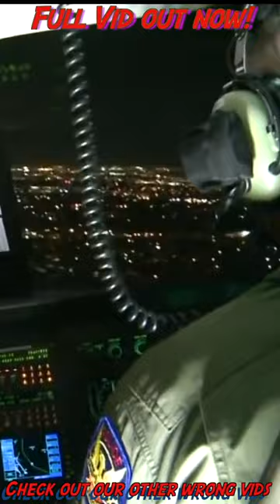MAFIA Reality TV From Witness Protection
MAFIA Witness Protection Reality TV Show
MAFIA Reality TV Show War On Woke Hollywood True Crime Comedy Parody
The Show Must Go WrONg

Rocco V. Relocator has been in witness protection 18 seperate times to date.
Join him as he takes his amazing story to Hollywood for the first ever Witness Protection & Mafia Reality TV Show.

Written & Directed by Mark Aquilina

Instagram theshowmustgowrongg
Special Thanks To
Kel Dolen & James Cole
Luke (TMK), Craig, Adam, Jacob & Poppy
Miami Hotel Bangkok

Warwick Firearms & Militaria
25 Nicholas Drive Dandenong South Victoria 3175
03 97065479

This is for fans of Mafia Comedy Funny Spoof The Sopranos The Godfather Goodfellas Parody Jackass Impractical Jokers
Gangster The Offer crime film The Culture Mafia Scarface Breaking Bad Quentin Tarantino CineRanter Michael Franzese Al Pacino Cannon Films JosiahRises PowerfulJRE Ben Shapiro Matt Walsh What is a Woman Jeremy Jahns Chris Stuckmann CollegeHumor
Nerdrotic The Critical Drinker KyleDunnigan The Babylon Bee Geeks + Gamers Robot Head MauLer YoungRippa59
Mark Dice Russell Brand TheQuartering Popcorned Planet JoBlo Originals Flick Connection Clownfish TV Triggernometry Paul Joseph Watson Filmento Midnight's Edge Ryan Kinel - RK Outpost Ozzy Man Review Tim Pool Timcast IRL EnterTheDojoShow IGN Chris Stuckmann YellowFlash 2 Ryan George Pitch Meetings Ryan Long grimmlifecollective Viking Samurai Film Threat Film Courage Minty Comedic Arts
Screen Rant Nerdstalgic The Dave Cullen Show RedLetterMedia Ricky Gervais Adult Swim
Ozzy Man Reviews Monty Python Paul Hogan SNL Mel Brooks Weird Al
The Naked Gun Police Squad Fail Liza Koshy Sooshi Mango Angie Tribeca Robot Chicken Political Satire Sight Gags Prank blooper TheQuartering
Louder with Crowder Gavin McInnis Joe Rogan
The Boyscast Clips Dave McRae Call me Chato Lauren Chen Count Dankula 2 : Electric Boogaloo Mannix Nerd Report friendlyjordies Rob Ager Collative Learning
JoBlo Horror Originals Jason Takes Ωmegle Pure Kino No B.S. Sargon of Akkad
Oliver Harper Double Toasted DailyWire+ The Daily Wire Candace Owens Candace Owens Podcast MooLer WeWatchedAMovie Drumdums Bloodbath and Beyond Doctor Wolfula Bill Whittle StevenCrowder Bunny Ears Comedy Central CrowderBits Sooshi Mango Avi Yemini SC Reviews Ricky Gervais Adult Swim Scott Gairdner China Uncensored The Closer Look Anthony Brian Logan Overlord DVD PragerU Taj Jackson DDayCobra Rebel News The Charisma Matrix Wisecrack ComicArtistPro Secrets Nerdrotic Daily Jordan B Peterson
Robert De Niro Martin Scorsese Mean Streets, continuing into Taxi Driver, New York, New York, Raging Bull, The King of Comedy, Goodfellas, Cape Fear, Casino, and The Irishman The Deer Hunter Once Upon a Time in America Analyze This Analyze That  HEAT (1995)  The Godfather, Part II Al Pacino Serpico Dog Day Afternoon Dick Tracy
Donnie Brasco The Insider Insomnia Glengarry Glen Ross Once Upon a Time in Hollywood
OCEANS THIRTEEN (2007) SEA OF LOVE (1989) ANY GIVEN SUNDAY (1999) CARLITO’S WAY (1993)
SCARFACE (1983)
Ron DeSantis  Crime Scene - Saturday Night Live Dave McRae Halloween WeWatchedAMovie Cody Leach Drumdums Doctor Wolfula Jimmy Champane Cinemassacre spookyastronauts Tobe Hooper Rob Zombie Jason Voorhees
Police Academy Get Smart The Naked Gun Airplane Flying High Sledge Hammer Police Squad Leslie Nielsen Ghostbusters Angie Tribeca The Blues Brothers Rodney Dangerfield Monty Python The Marx Brothers Robot Chicken Hale and Pace Little Britten Adult Swim
Chaser's War on Everything Dave Chappelle Kevin Hart George Carlin Joe Rogan Richard Pryor Ricky Gervais Bill Burr Comedy Central Louis C.K. Ellen SNL cats Monty Python Lonely Island  Peter Sellers Bill Murray Jimmy Fallon Jimmy Kimmel British comedy Last Man Standing Tim Allen Saturday Night Live John Belushi Chevy Chase Dan Aykroyd Weird Al Angie Tribeca Mel Brooks SNL Just For Laughs Gags
Liza Koshy David Dobrik Philip DeFranco Smosh  YouTube Spotlight YouTube Spotlight Comedy Movies - Topic Andre "Black Nerd" BBC Comedy Double Toasted Fire Jamie Oliver Gordon Ramsay Yes it's funny Angie Tribeca CollegeHumor ComedyShortsGamer Funny Videos NEWS BLOOPERS Crazy Laugh Funny or Die Spoof Cracked Robot Chicken Uptomyknees Nostalgia Critic Channel Awesome Adult Swim The Comedy Company full frontal The Late Show Family Guy South Park